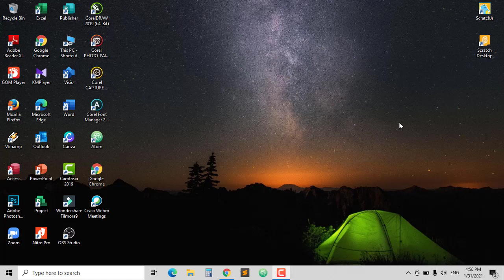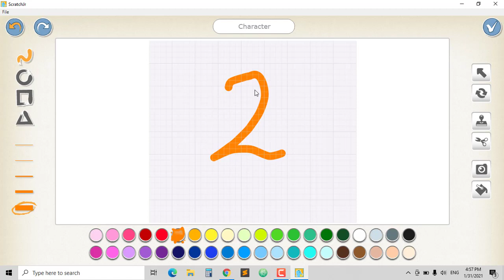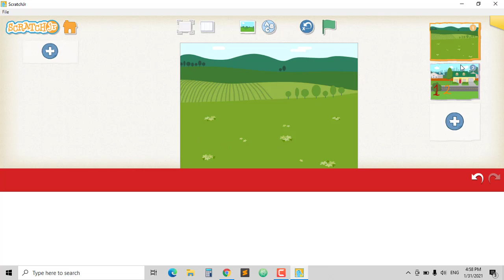Perpindahan Background Dengan Angka Menggunakan ScratchJr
Belajar bagaimana ganti background dengan angka di ScratchJr simak baik-baik ya anak-anak